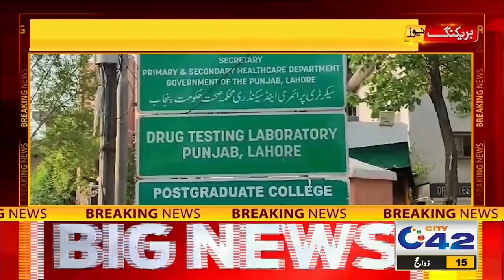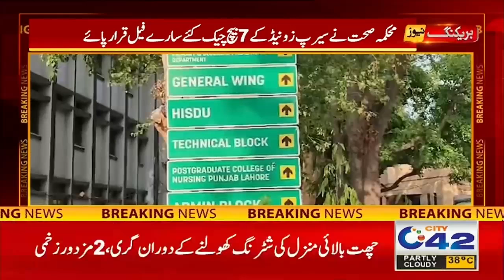Syrup & Injections Declared Fake from Health Dept | Must Watch | City42